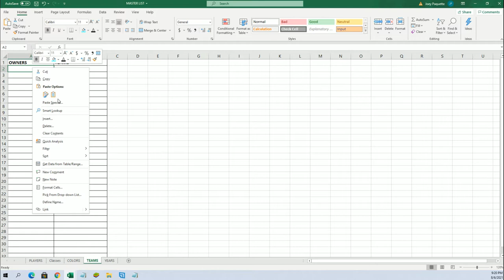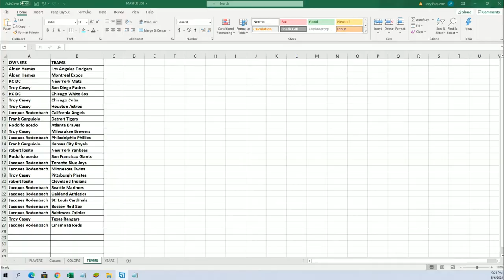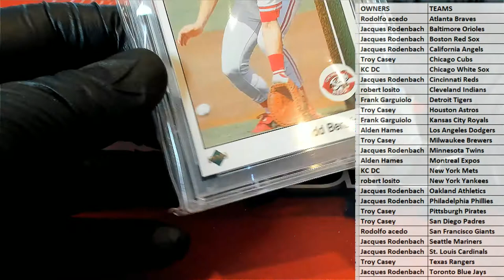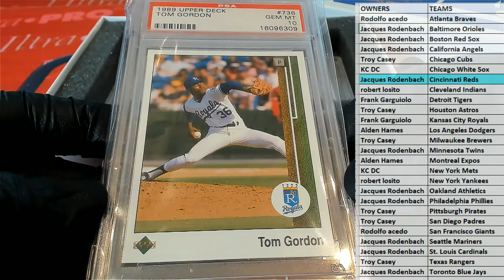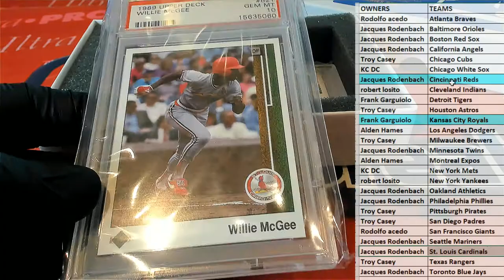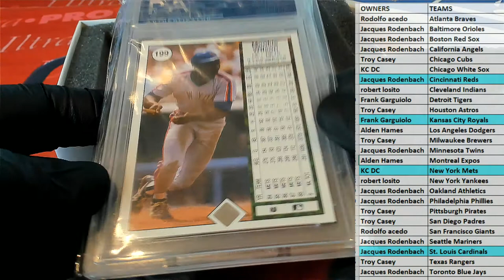2021 Hit Parade 1989 Baseball PSA 10 Edition Series 1 Hobby Box ID 21HP89BASE104